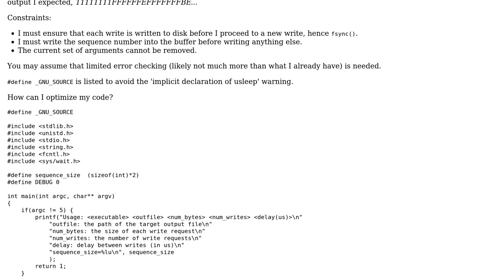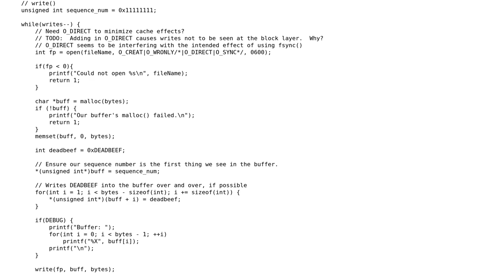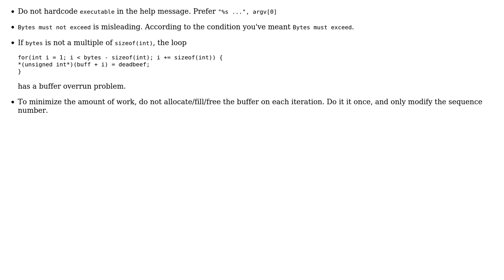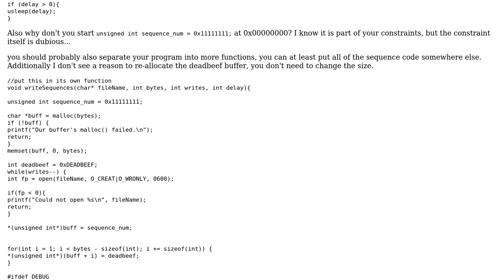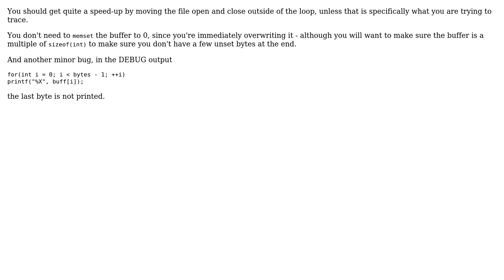Code Review: Fill a buffer up to its capacity and write() it out with minimal amount of work done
With thanks & praise to God, and with thanks to the many people who have made this project possible! | Content (except music & images) licensed under CC BY-SA | Music | Images & others | With thanks to user vnp user Toby Speight user Krupip user JS1 user Harun user buratino and the Stack Exchange Network Trademarks are property of their respective owners. You are responsible for your own actions.